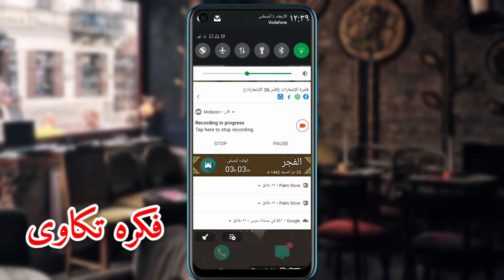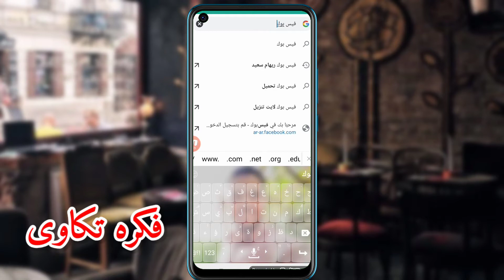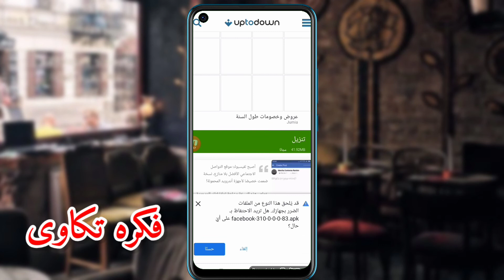حل مشكلة تم ايقاف فيس بوك التحديث الجديد 2022| مشاكل الفيس بوك